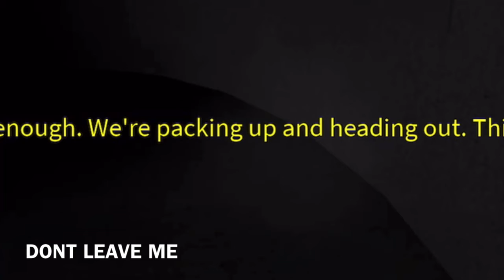scp 087 gameplay